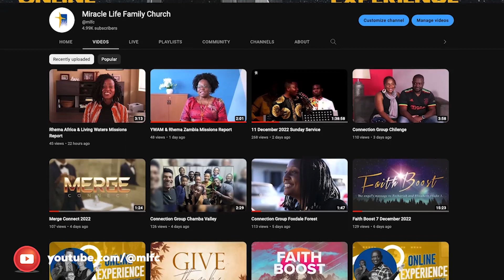Faith Boost | Lessons from the Good Samaritan | Pastor Moffat Chembe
The Gospels are a treasure of life, wisdom, and inspiration for millions of people around the world. This teaching series will provide an overview of the Gospels, highlighting profound accounts and encouraging members to find a deep appreciation for Jesus Christ.